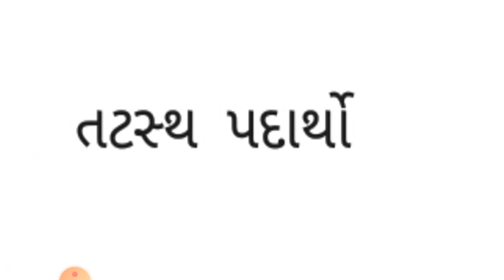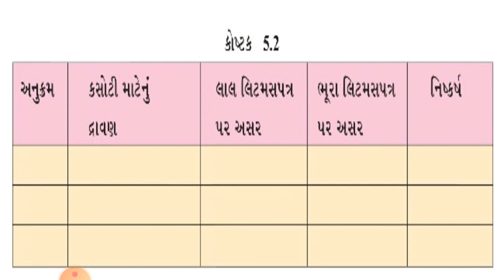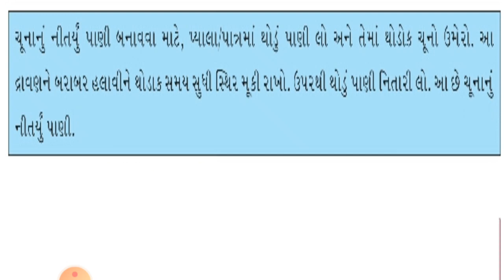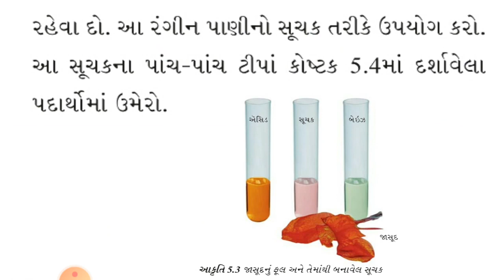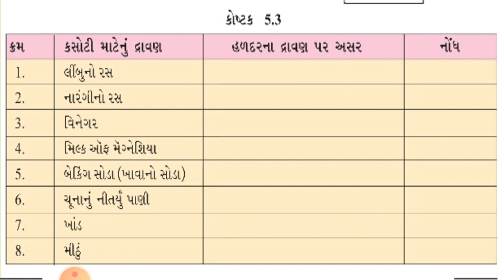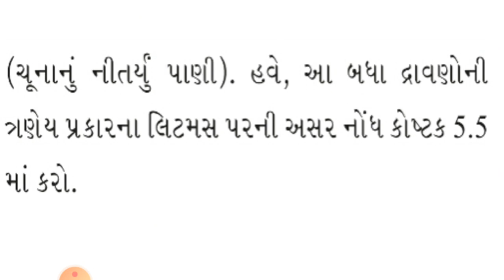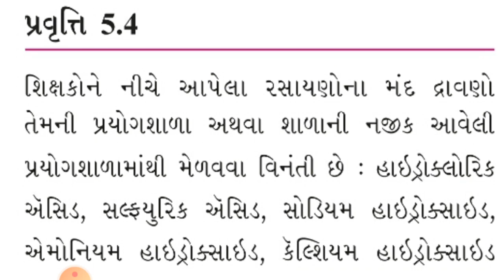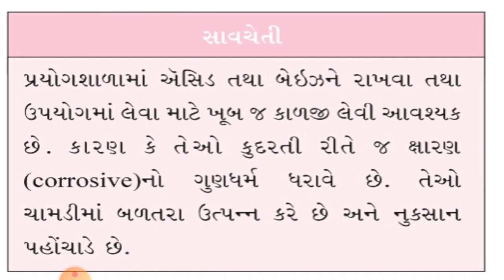STD 7 SCIENCE UNIT 5 PART 2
એસિડ બેઈઝ અને ક્ષાર -તટસ્થ પદાર્થો, હળદર અને જાસૂદનો સૂચક તરીકે ઉપયોગ